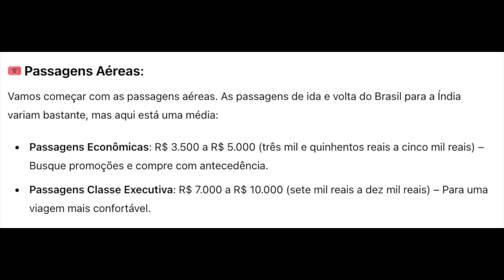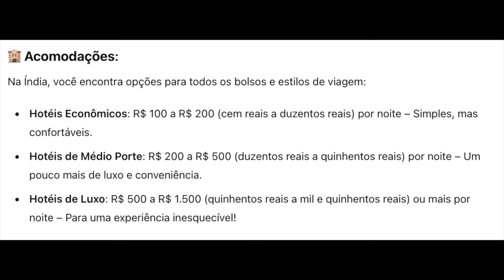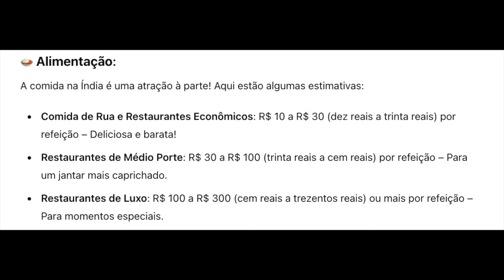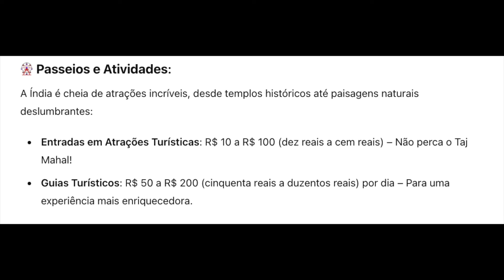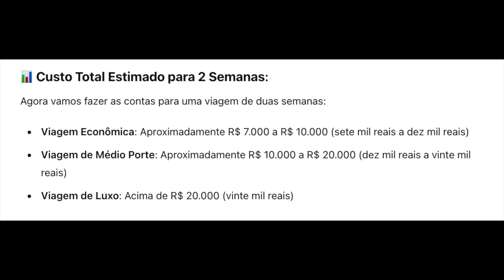2 Semanas na Índia: Quanto Dinheiro Você Precisa para Viajar? | Guia Completo pelo indiano sumit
Quer saber quanto custa uma viagem de 2 semanas na Índia? Neste vídeo, vamos detalhar todos os custos envolvidos, desde passagens aéreas até alimentação e hospedagem. Se você está planejando viajar para a Índia em 2024, este guia completo de orçamento é para você!

🔹 Passagens aéreas: Como encontrar as melhores ofertas
🔹 Hospedagem: Opções de hotéis e hostels
🔹 Alimentação: Quanto gastar com comida local
🔹 Transporte: Como se locomover pela Índia
🔹 Atrações turísticas: Principais pontos turísticos e seus custos
🔹 Dicas de economia: Como aproveitar ao máximo com menos dinheiro